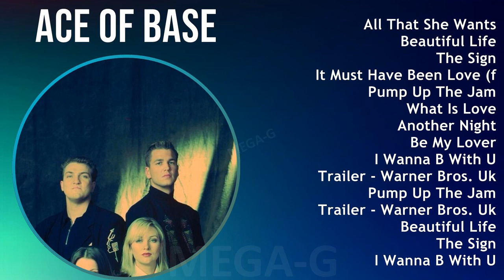A c e o f B a s e MIX Best Songs ~ 1990s Music So Far ~ Top Rock, Dance Pop, Pop, Club Dance Music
A c e o f B a s e MIX Best Songs, Greatest Hits, Full Album - 1990s Music So Far ~ Top Rock, Dance-Pop, Pop, Club Dance Music

[00:00:00] - 01. A̲̲̲ll T̲ha̲̲t S̲he̲̲ W̲a̲̲nts
[00:03:20] - 02. B̲e̲̲a̲̲u̲̲ti̲̲fu̲̲l L̲i̲̲fe̲̲
[00:06:49] - 03. T̲he̲̲ S̲i̲̲gn
[00:09:54] - 04. I̲̲̲t M̲u̲̲st H̲a̲̲ve̲̲ B̲e̲̲e̲̲n L̲o̲̲ve̲̲ (fro̲̲m T̲he̲̲ F̲i̲̲lm
[00:13:57] - 05. P̲u̲̲mp U̲̲̲p T̲he̲̲ J̲a̲̲m
[00:17:26] - 06. W̲ha̲̲t I̲̲̲s L̲o̲̲ve̲̲
[00:21:26] - 07. A̲̲̲no̲̲the̲̲r N̲i̲̲ght
[00:25:22] - 08. B̲e̲̲ M̲y L̲o̲̲ve̲̲r
[00:29:05] - 09. I̲̲̲ W̲a̲̲nna̲̲ B̲ W̲i̲̲th U̲̲̲
[00:32:36] - 10. T̲ra̲̲i̲̲le̲̲r - W̲a̲̲rne̲̲r B̲ro̲̲s. U̲̲̲k
[00:35:34] - 11. A̲̲̲ll T̲ha̲̲t S̲he̲̲ W̲a̲̲nts
[00:38:54] - 12. B̲e̲̲a̲̲u̲̲ti̲̲fu̲̲l L̲i̲̲fe̲̲
[00:42:23] - 13. T̲he̲̲ S̲i̲̲gn
[00:45:28] - 14. I̲̲̲t M̲u̲̲st H̲a̲̲ve̲̲ B̲e̲̲e̲̲n L̲o̲̲ve̲̲ (fro̲̲m T̲he̲̲ F̲i̲̲lm
[00:49:31] - 15. P̲u̲̲mp U̲̲̲p T̲he̲̲ J̲a̲̲m
[00:53:00] - 16. W̲ha̲̲t I̲̲̲s L̲o̲̲ve̲̲
[00:57:00] - 17. A̲̲̲no̲̲the̲̲r N̲i̲̲ght
[01:00:56] - 18. B̲e̲̲ M̲y L̲o̲̲ve̲̲r